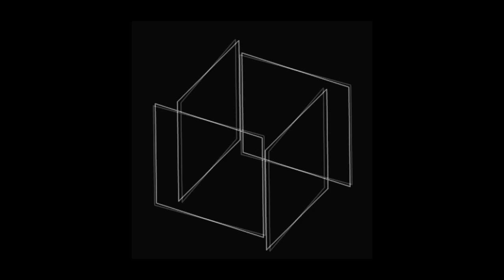EQUINOXE 4 By Jean-Michel Jarre (Cover version JCS-Studios)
The EQINOXE album is one of my favorites from  the electronic music composer Jean-Michel Jarre.

This is my latest version along with my own video for EQUINOXE 4 by Jean Michel Jarre.

I don't use software/DAW just a good old fashioned sequencer (Yamaha QY700), Drum machine/grove box (Electribe 2) and arpeggios running on various synths. Along with a few samples and FX from the superb Korg MicroKorg.

Equipment used.

Korg Triton Extreme
Korg M1
Korg Electribe 2
Korg MicroKorg
Yamaha TG33
Yamaha QY700
Yamaha AW1600
Roland SC55